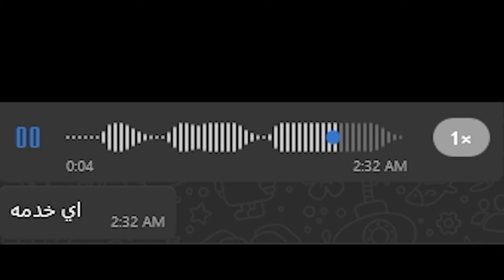اقوي حلمه افطار صائم في ببجي موبيل 😲🔥 ! افطار ستريمرز علي بث مباشر 😂💔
لرجاء الصلاة على الحبيب محمد عليه افضل الصلاة وسلام💕
قناة الكوره : @FAHDOLA77
قناة رشروش: @rosh55
كل لايف الساعه 5 🔽🔽🔥
مواصفات جهازي
Motherboard:B550M AORUS PRO-P
Professor:AMD Ryzen 5 3600
RAM:16GB 3600MHZ
Card:GTX 1660 Super 6GB
Power Supply :Cooler Master ELITE 600W
ALO CPU LIQUID COOLER :FROZR-O 240
Hard:1TB
SSD2:120
SSD:120
برامج
برنامج التصوير: GeForce Experience
برنامج المونتاج Adobe Premiere Pro 2020
برنامج الصوره المصغره Adobe Photoshop 2021